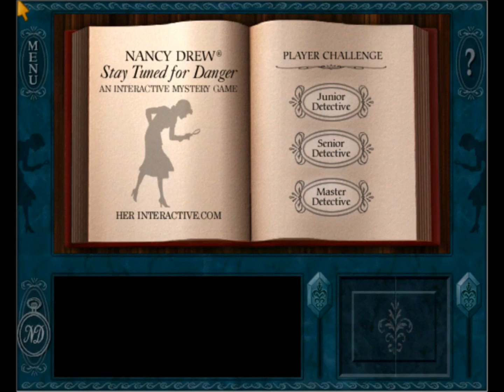2 | Poisoned Chocolates? | Let's Play 1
We are officially back on with Nancy Drew. Yay!

I hope you all enjoyed watching. And I hope I helped you some. :)